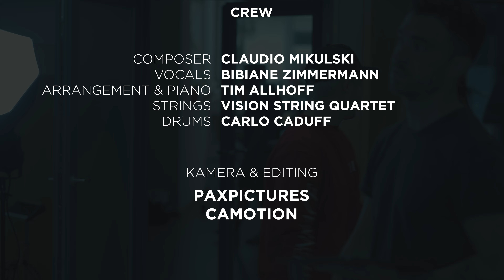Mausio - Spread Love Classic Version feat. Bibiane Z & Vision String Quartet (Official Musicvideo)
Spread Love Classic Version feat. Bibiane Z & Vision String Quartet - OUT NOW!

Composer - Claudio Mikulski
Vocals - Bibiane Zimmermann
Arrangement & Piano - Tim Allhoff
Strings - Vision String Quartet
Drums - Carlo Caduff

Camera & Editing

Production